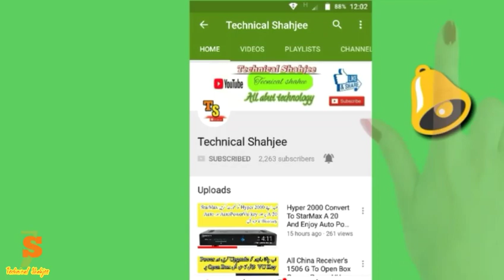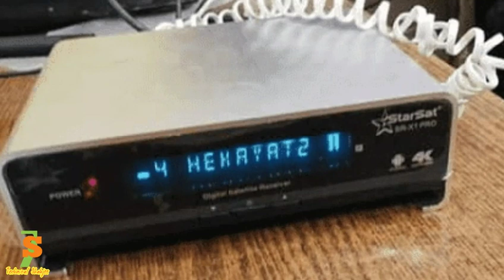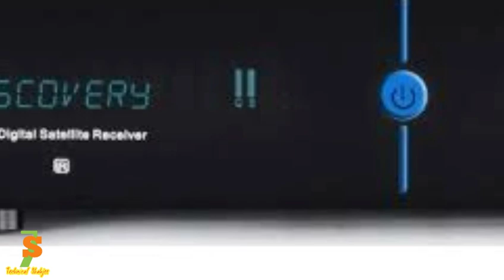indianchannelsBanned Forever G Share Dscame And Dth dish Tv Also Banned in Paksiatn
all indin channels and indian dth service banned in.pakistan and also forver g share
dccame not working in.pakistan